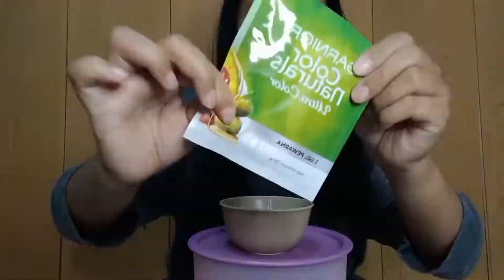NEW LOOK AFTER HAIR COLOURING WITH GARNIER NATURAL HAIR COLOUR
Halo teman2, kali ini aku mewarnai rambut pakai garnier hair colour cranberry red, kira2 hasilnya gimana ya? Nonton sampai habis yuuk😍